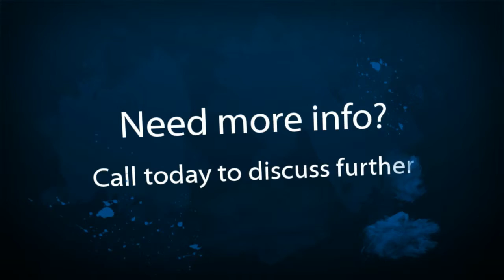41 Glen Appin Drive, Avoce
Make this the extension to your rental portfolio with a simple phone call to inspect. This property is in good condition and it has been cared for by the current landlords. With tenants in place at $280p/w and keen to stay, this should go on your shortlis